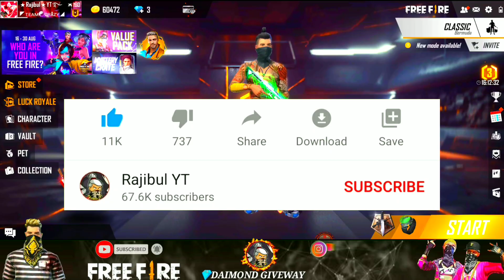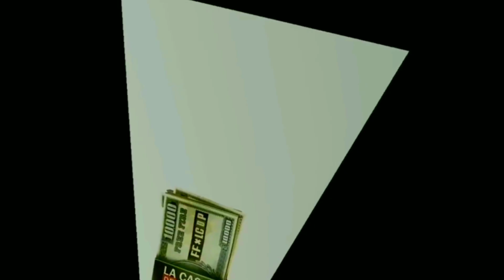নতুন ইভেন্ট - M1887 গান স্কিন এবং ফ্রী Emote - আরও অনেক কিছু পাবে।